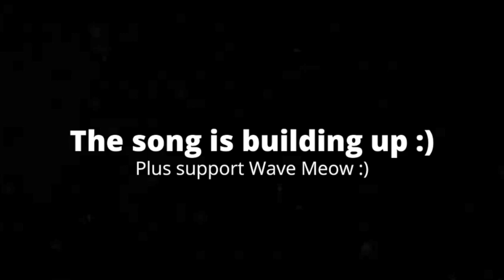[0:55] "This Has Animation!!?" Reacting To SML Movie: Jeffy Fakes His Death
This is my Reaction to SML Movie: Jeffy Fakes His Death. Honestly it wasn't the best, bt it wasn't terrible. The plot is something I've seen done before; however, I did feel it was done in a different way. The only thing I don't like about the plot is the section at Cody's house. I honestly don't like Cody's parents, and I don't think I ever will. The character interaction were so so, and the jokes were alright. Overall I'd give it a 6/10 a passable video